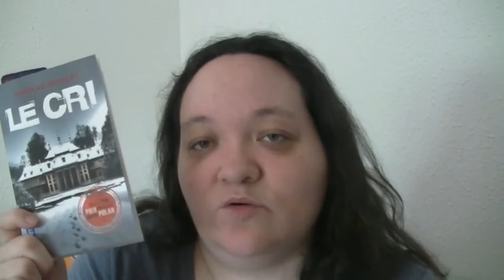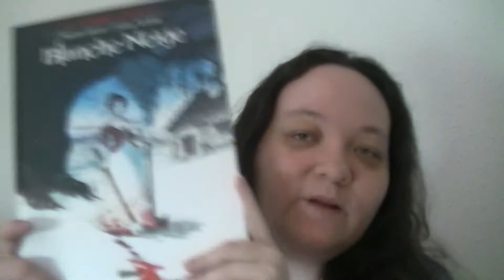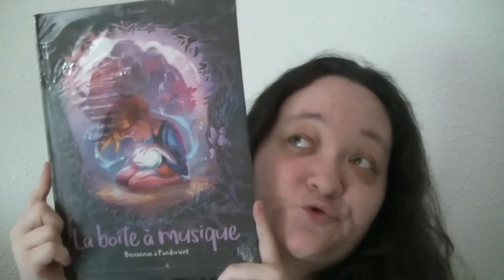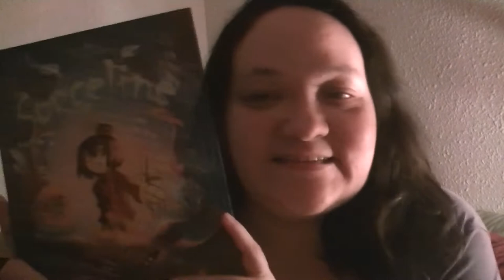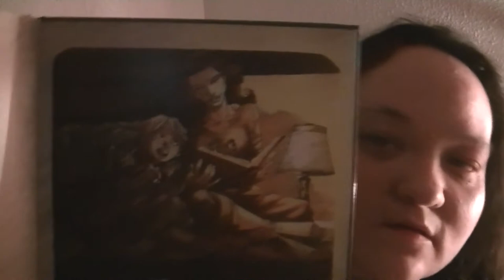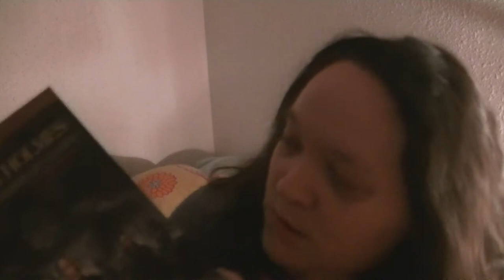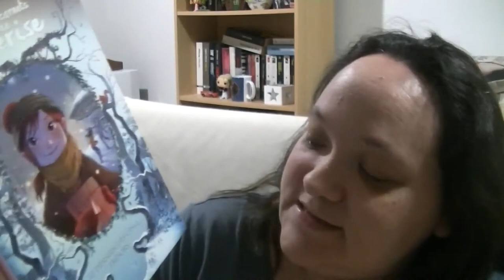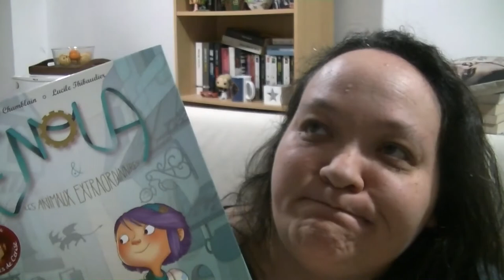Vlog week-end en bulles : Un cri et des bulles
Blogs et chaînes cités :

Lien vers le groupe Facebook : à venir !